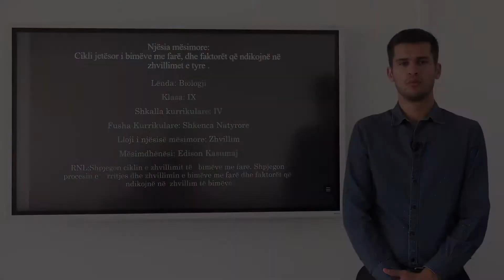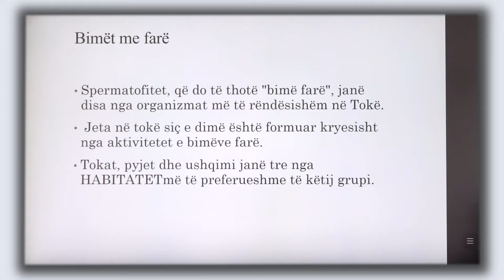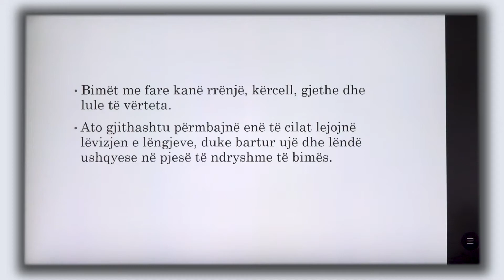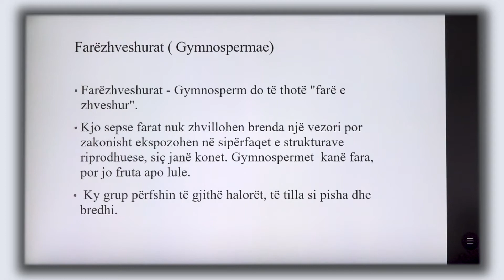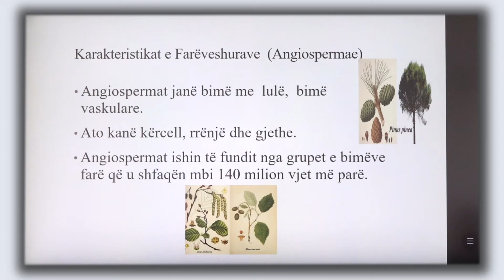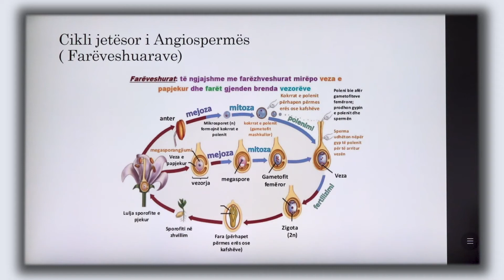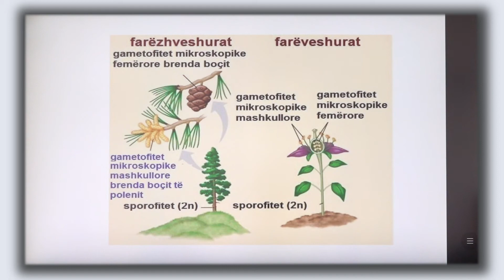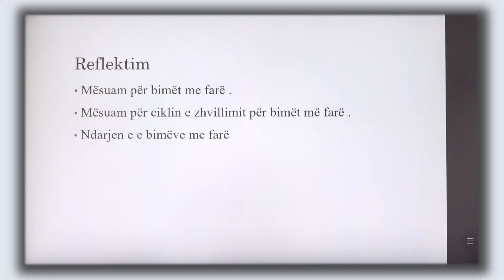9 06 018 - Java e nëntë - Biologji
cikli jetësor i bimëve me farë, dhe faktorët që ndikojnë në zhvillimet e tyre